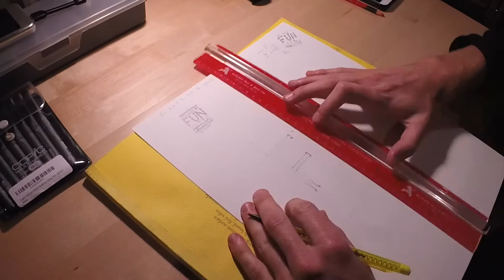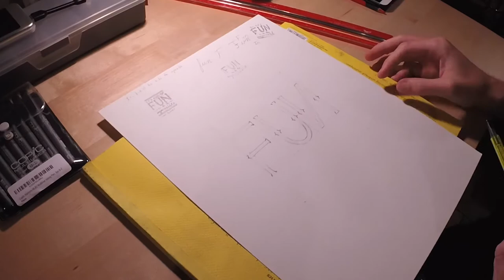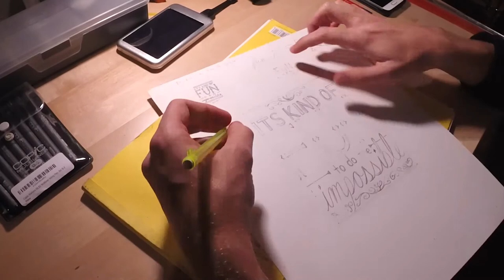Hand Lettering Speed Art Part 1 - Fun Impossible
"It's kind of fun to do the impossible" -Walt Disney.
*For part 2, I will change the camera angle so my left handedness isn't in the way*

I take some time to do some hand lettering in this video. My first project didn't go as planned, which I put in the video. You should get a good kick out of it. This is in 2 parts, because my camera died at the end of this video, so I had to tape the rest of it later on.